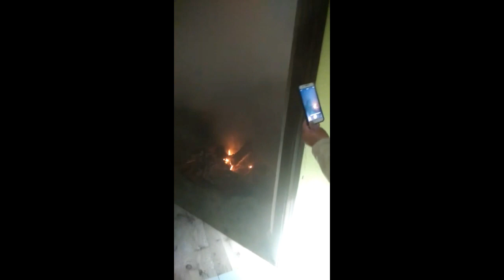ਪਤਨੀ ਦਾ ਕਤਲ ਕਰ ਲਗਾਈ ਅੱਗ